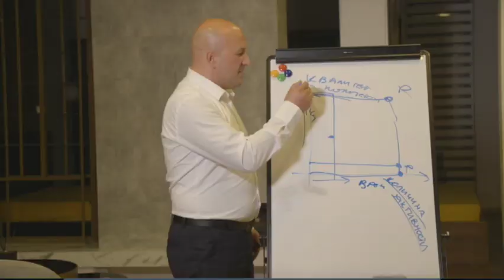Грешка бр 1 што сите ја прават во регрутирање